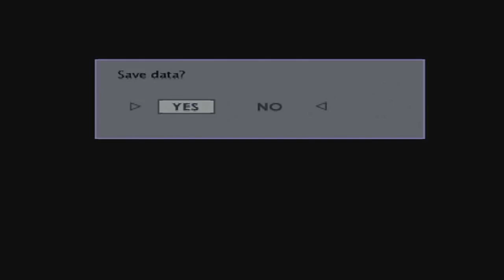Let's Play: Mobile Suit Gundam: Journey to Jaburo - Tactics Battle - Kämpfer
The twelfth Mobile Suit to be used for the Zeon Forces in Tactics Battle is the rather rare machine known as Kämpfer, a machine that makes up for it's lack of durability with speed and firepower.
If only this was the machine I was ending my time with Zeon in. Sadly, that honor goes to another, less impressive machine.